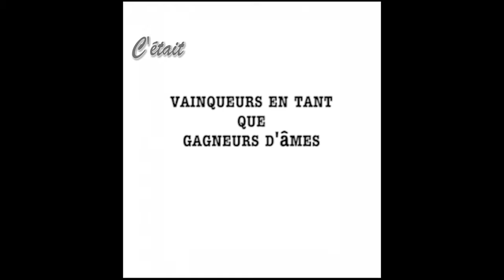CAMP BIBLIQUE NATIONAL 2019 - Partie 6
La Communauté Missionnaire Chrétienne Internationale (CMCI) en Côte d'Ivoire présente : CAMP BIBLIQUE NATIONAL 2019, du 22 au 25 août 2019
Thème : LE VAINQUEUR EN TANT QUE GAGNEUR D'ÂME
Orateur : Pasteur Boniface MENYE